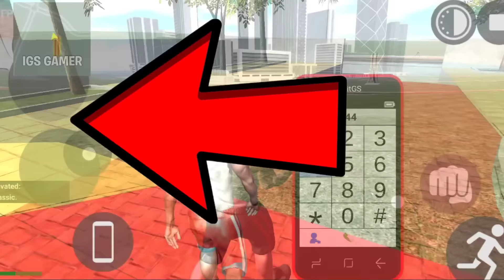Aeroplane+Jcb cheat code 🤑|indian bike driving 3d || indian bike driving 3d new update